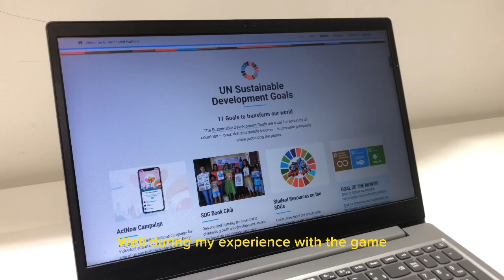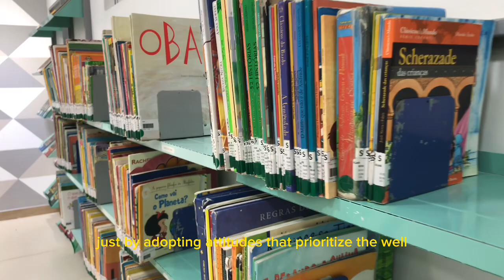Changemaker 2023 - Crescimento